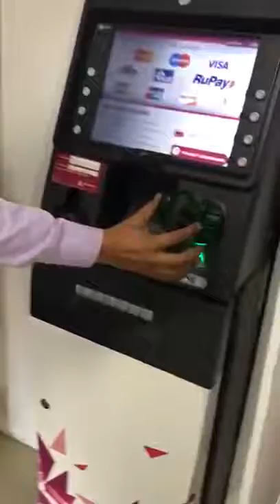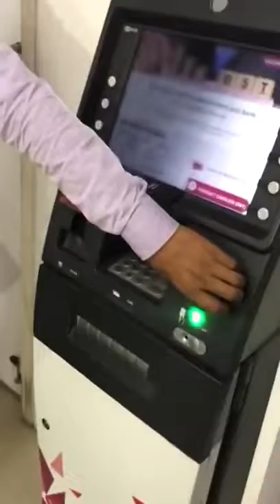ATM secret camera